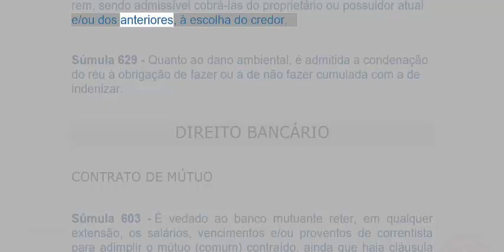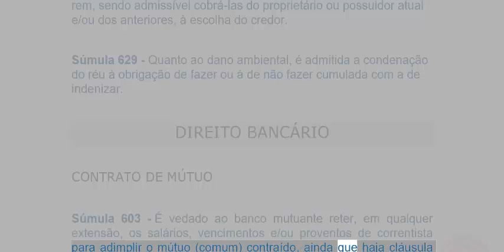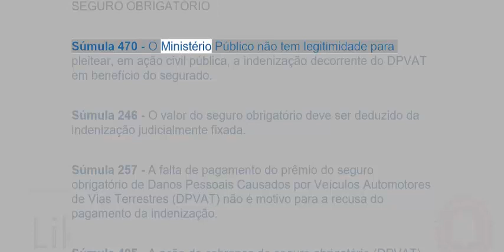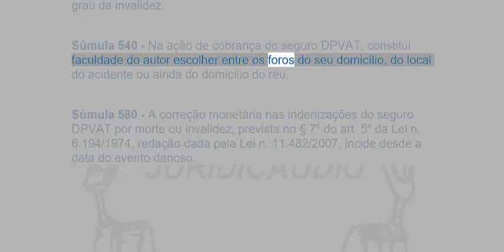SÚMULAS STJ AMBIENTAL-BANCÁRIO-TRÂNSITO EM ÁUDIO - COMPLETA E ATUALIZADO ATÉ A DATA DA POSTAGEM